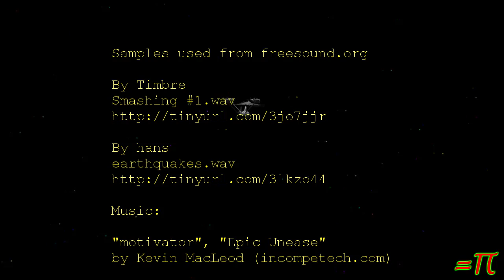Strange Ideas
(YTO 340-25) We all have them once in a while, what's your strange idea / thought?

Got a Question? Ask me anything!

After paying essential bills any donations will go toward building a new gaming pc.

what I already have:

micro-ATX tower
450Watt atx power supply
windows keyboard
17inch monitor
optical mouse

Still needed:

reasonably modern motherboard & cpu
several gigabytes of memory
reasonably modern Nvidea video card
good size hard drive (1TB or better)
sound card.

By Timbre
Smashing #1.wav

By hans
earthquakes.wav

strange ideas weird odd pancakes cheese yto orbit tinfoilchefdotcom